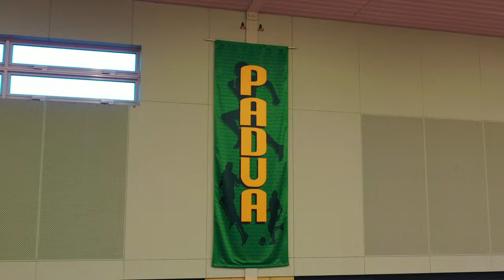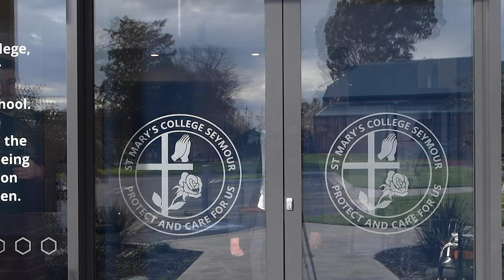2021 Enrolment Video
St Mary's College, Seymour Victoria - 2021 Enrolment Video
2021 Enrolments are now open.
We cannot conduct our Open Day and Parent Information sessions as we have in previous years due to Covid-19.